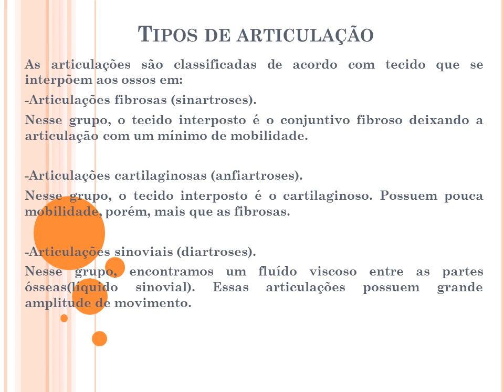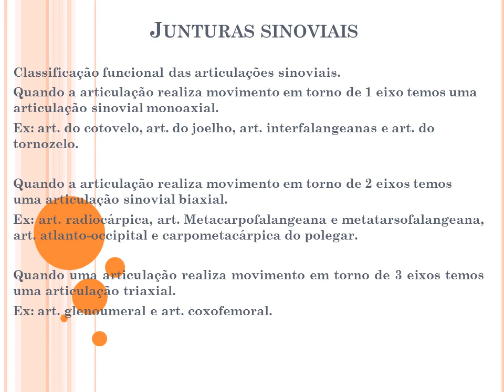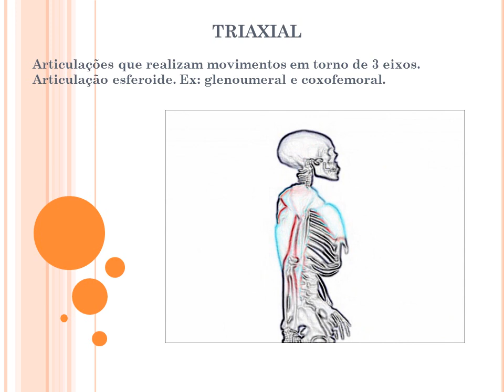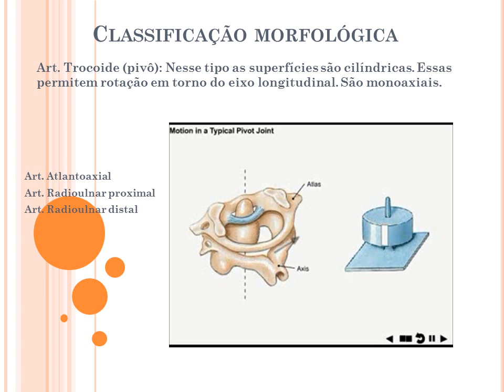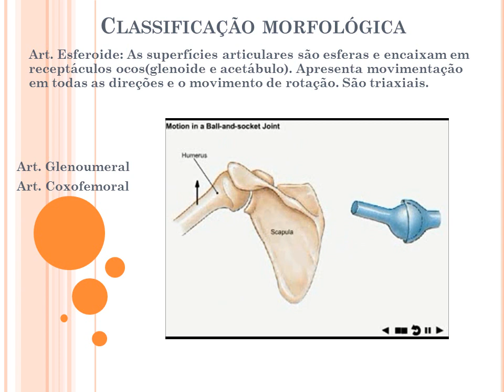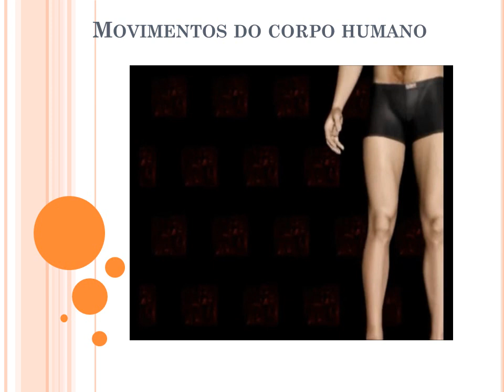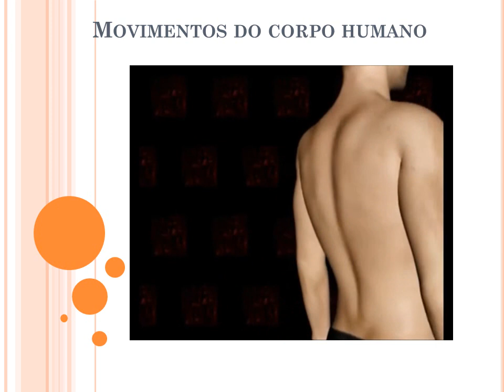Sistema Articular Profº Igor Duarte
Vídeo aula destinado à profissionais e acadêmicos da saúde.